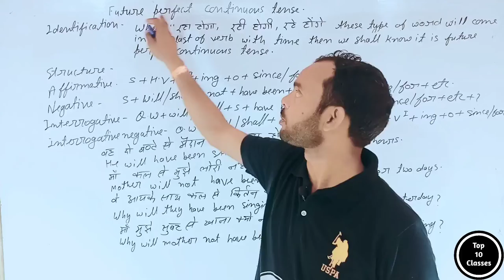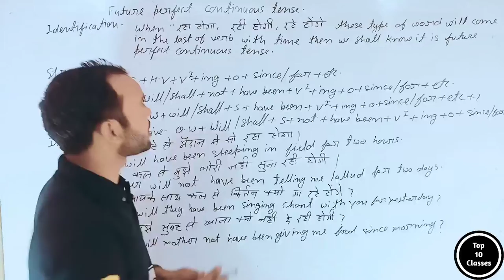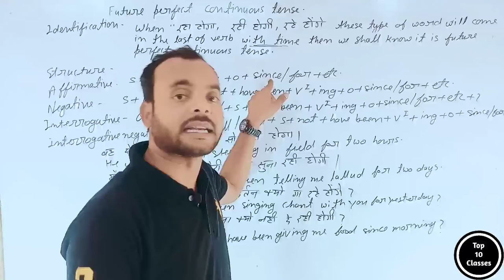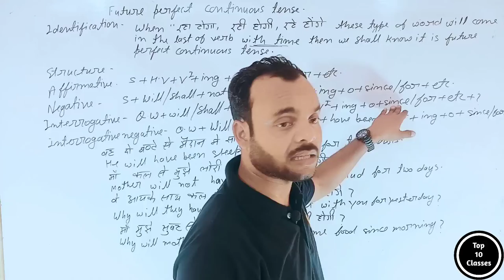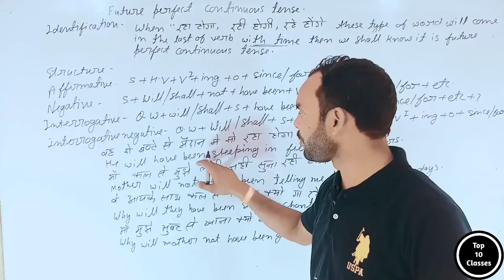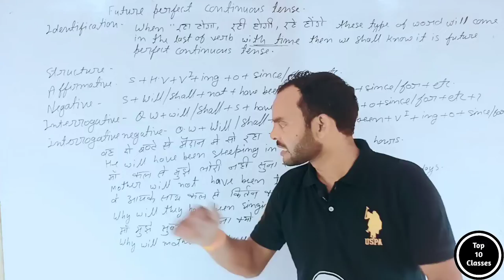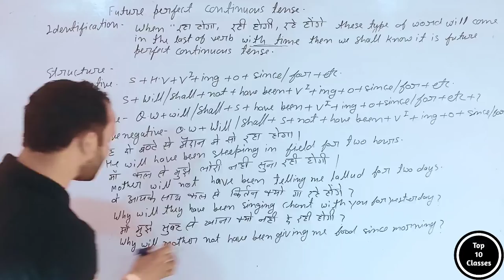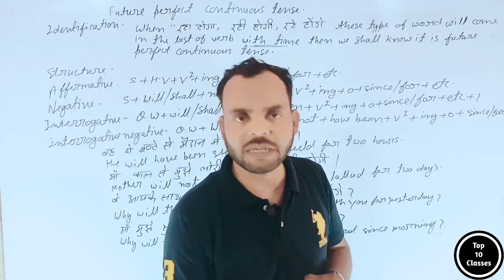Future Perfect Continuous Tense | Stractuture of future Perfect Continuous Tense | English Grammer